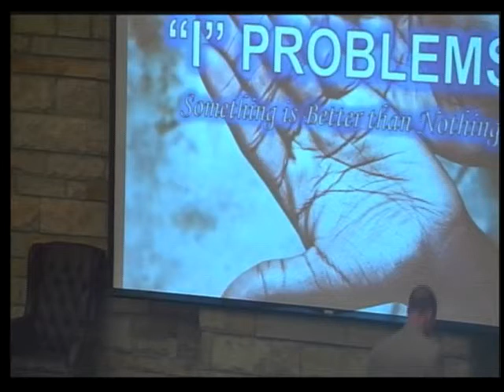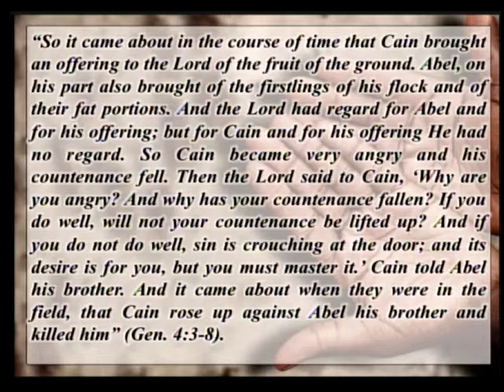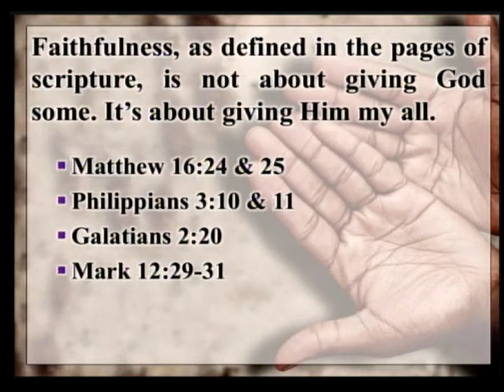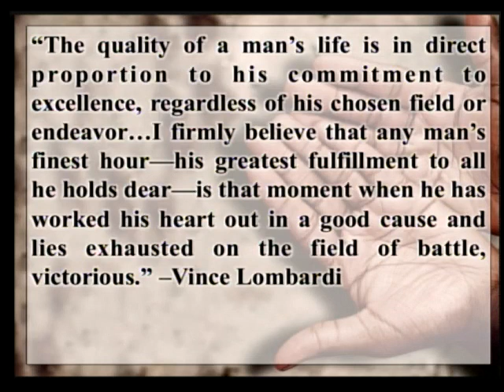"I" Problems: Something Is Better Than Nothing